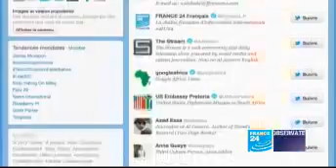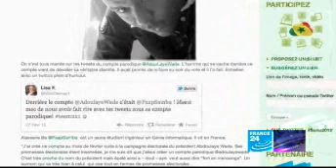Les Observateurs de France 24 spécial élection Sénégal 2012